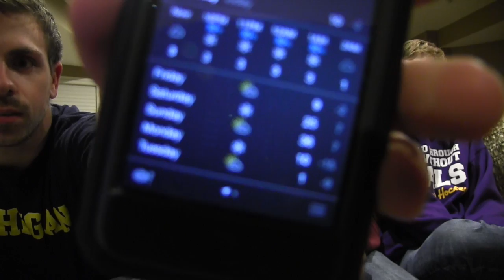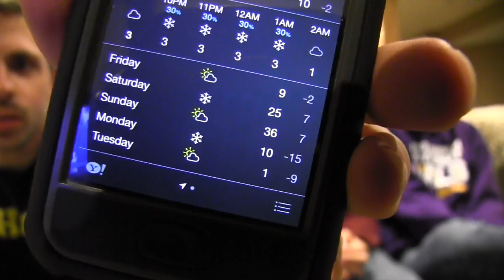Favorite Product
Colton, Murder, and myself were bored so we made this movie.

Post the link to your video response in the comment section below! We will announce a winner March 1st!